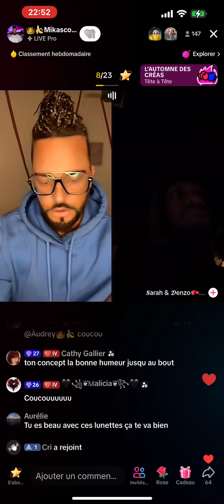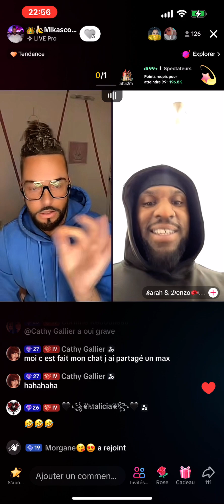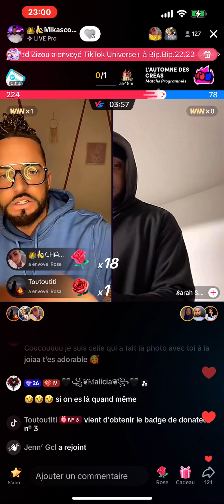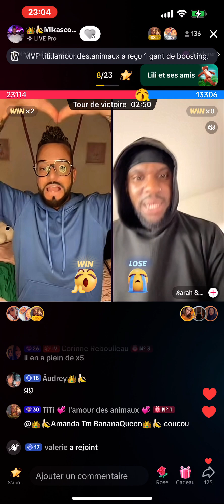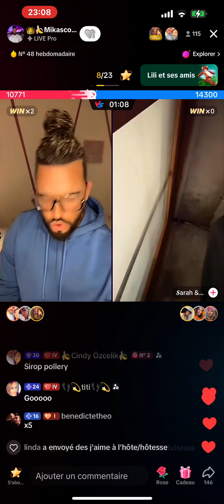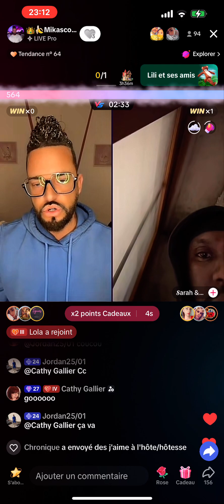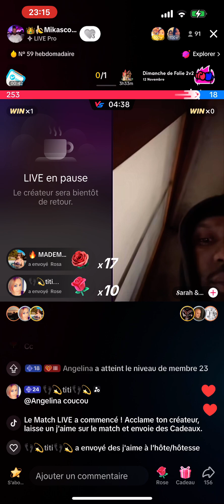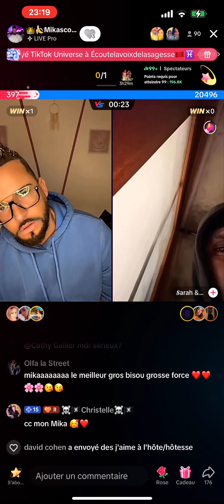Mikascouille départ du classement 😂😂